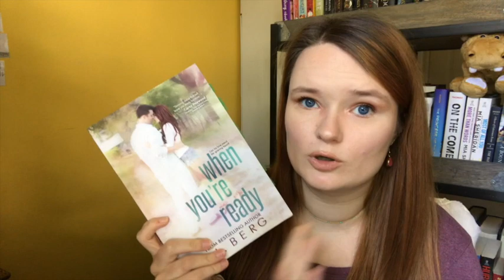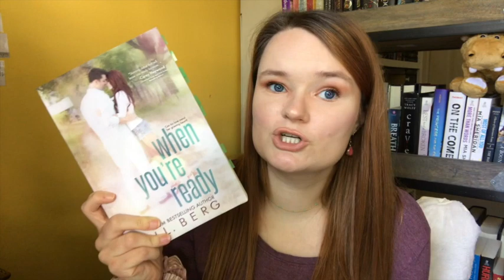single parent romances recommenations!!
Hi yall!! Here are some of my favorite single parent romances!! I am always looking for more books in this trope, so feel free to recommend me some in the comments!:)

xoxo Averie